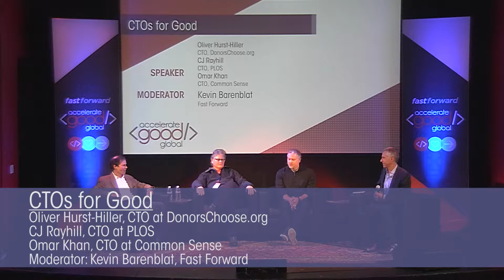CTOs for Good with Oliver Hurst-Hiller, CJ Rayhill, Omar Khan, and Kevin Barenblat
Tech nonprofit CTOs are challenged in building tech products that are measured based on impact rather than revenue. How does your strategy change when you are building for social good, and how do you compete with for-profit startups?
Oliver Hurst-Hiller, CTO at DonorsChoose.org
CJ Rayhill, CTO at PLOS
Omar Khan, CTO at Common Sense
Moderator: Kevin Barenblat, Co-Founder & President of Fast Forward